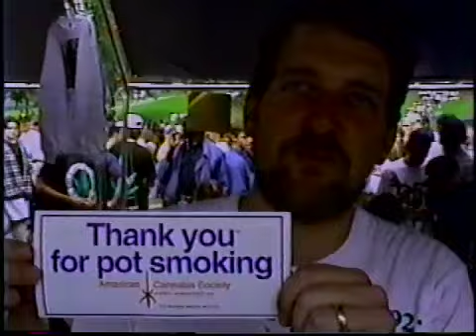1994 Boston Hemp Festival pt1 of 6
Boston Hemp Festival 1994 featuring local Boston Bands and National speakers advocating Hemp Legalization. Segments also feature a radio show interview at WMBR the day before the event.